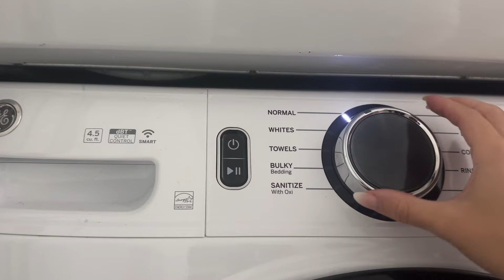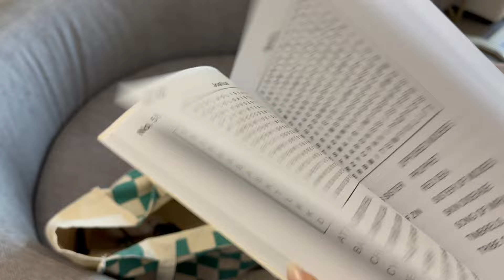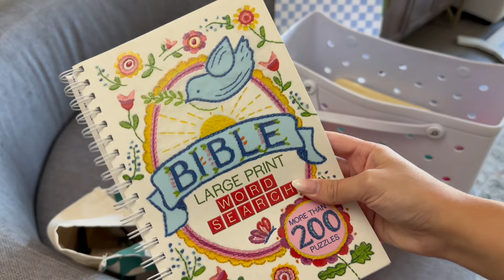NEW!! 2024 FALL WEEKLY RESET / neutral fall decor ideas, cleaning motivation, iced coffee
laundry motivation

AMAZON STOREFRONT

Use code- itslizzy10

Clear Jars
Floating Shelves
Round mirror
black entryway table

MAILING ADDRESS
Social Circle GA 30025

AMAZON STOREFRONT

*B U I S I N E S S I N Q U I R I E S